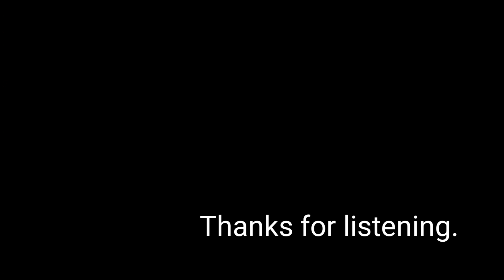ASMR Sleep instantly Hanging with the 🐸 in the dark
This is what it sounds like springtime on my back porch I figured some other people might wanna hang out with the frogs for a little while.